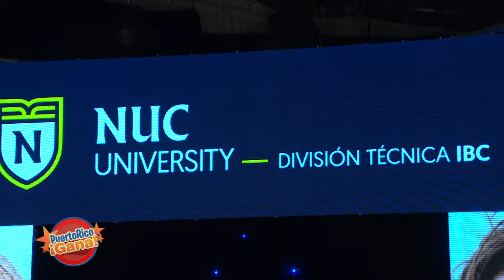03 PR GANA JUN 3 2022